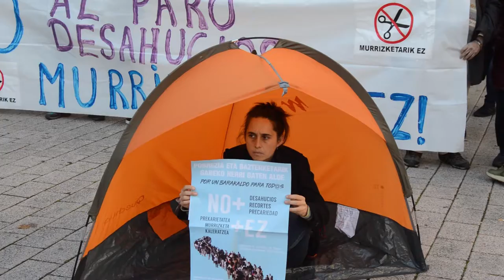Colectivos sociales y sindicales recuerdan a Amaia Egaña 6 años despues de su muerte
Colectivos sociales y sindicales de Barakaldo se concentran para recordar a Amaia Egaña 6 años después de su muerte cuando iba a ser desahuciada y denunciar que se siguen produciendo desahucios.